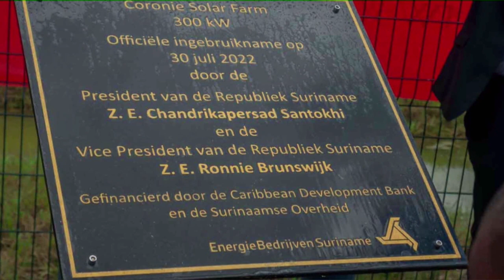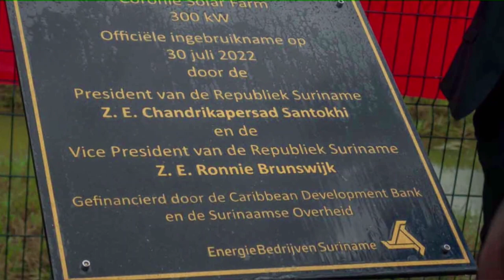In ingebruikname zonne-energie project Coronie STVS JOURNAAL 30 juli 2022